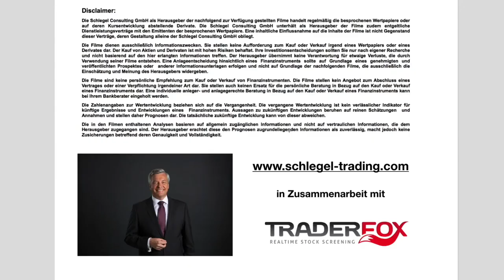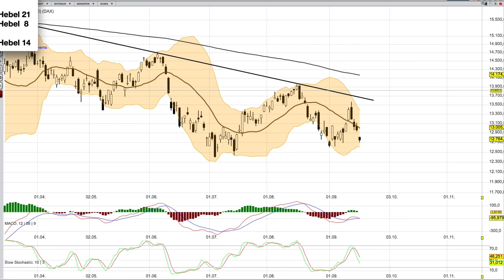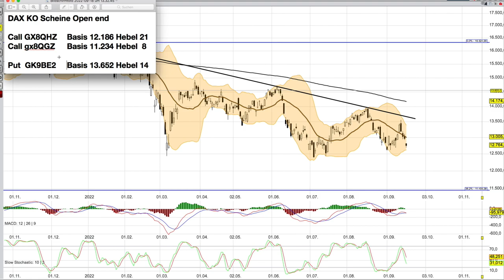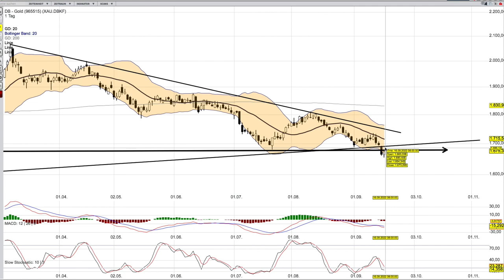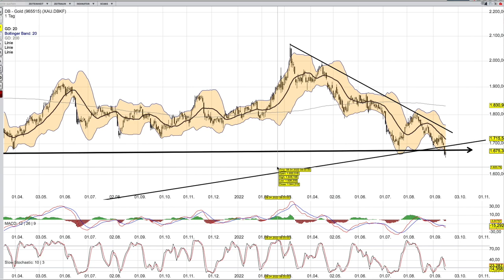DAX Analyse ab dem 19 September - weiter gefährdet-